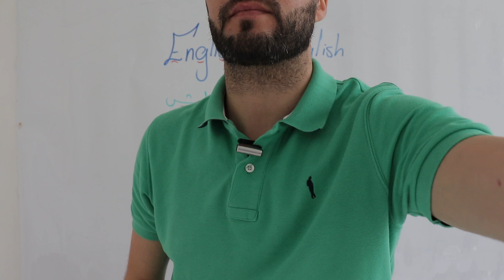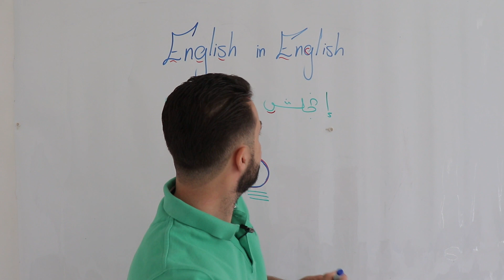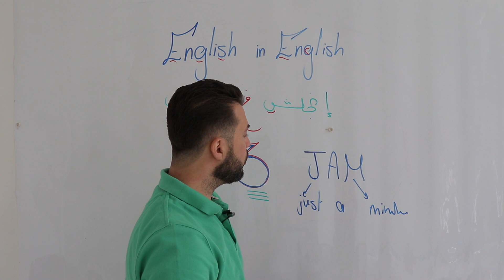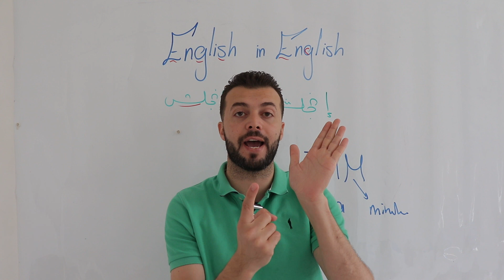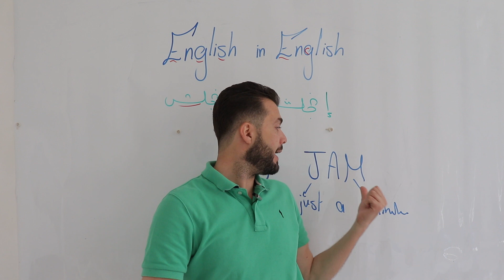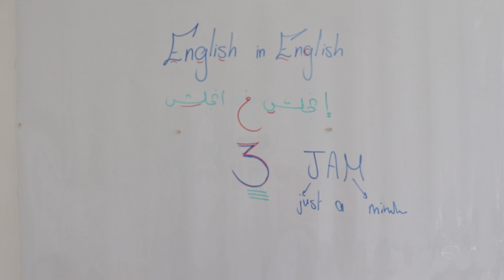Ep3- English in English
Ep3- English in English is to train your ears! it is a listening exercice!
ابدأ بمشاهدة حلقات الكورس بالترتيب من هنا:
 حساباتي في السوشل ميديا :
انستغرام: englishwithsbeata
سناب شات: abaran1
تويتر وفيس بوك: English with sbeata